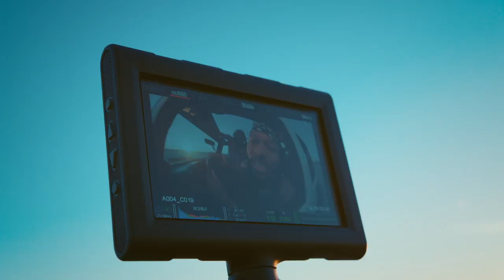Montana Of 300 - Busta Rhymes (Behind The Scenes)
Behind the scenes of Montana Of 300 Busta Rhymes Video!

»CAMERA GEAR USED IN THIS VIDEO:
Computer:
MacBook Pro

CAMERAS:
Black magic ursa

LENSES:
Canon 24-70mm f2.8 Lens

HARDRIVES:
G-Raid 8TB Harddrive
G-Raid 4TB Harddrive

Produced by: BuffNerdsMedia
Footage captured by: Jakob Owens
Edited in: Adobe Premiere Pro